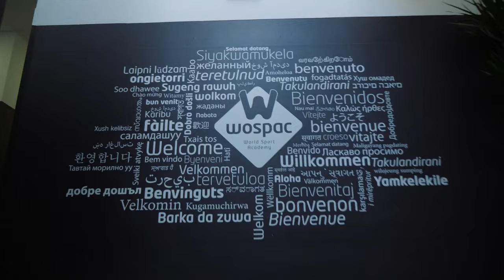WOSPAC SPORTS BOARDING ACADEMY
The WOSPAC Academy have its own sports residence, the best agreements with local clubs, high performance centers, sports consultants and the best sports medical assistance you can find.